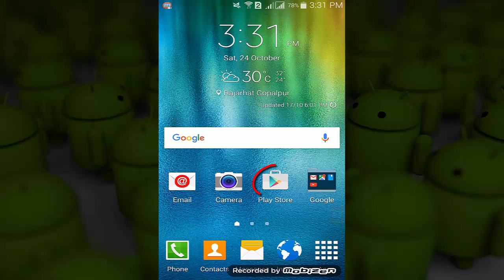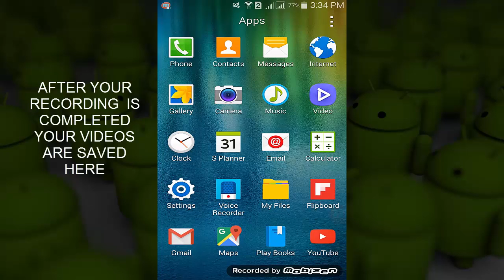How to record my android device screen without root(2016)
How to record your android device screen without rooting.Capture screen of your no rooted android device.How to capture screen of your android mobile.
You can record the android device screen with the help of this software called "MOBIZEN".